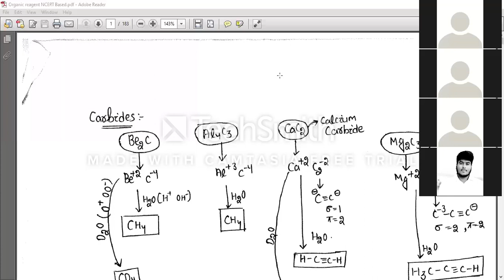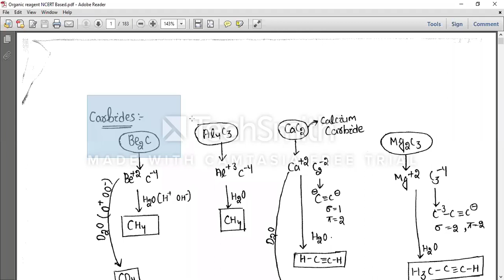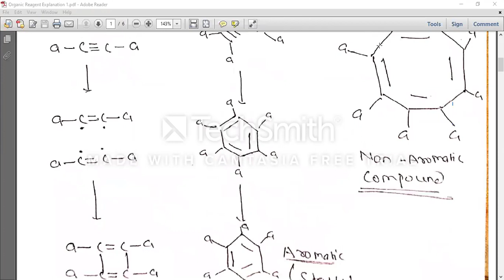Organic Reagent 1